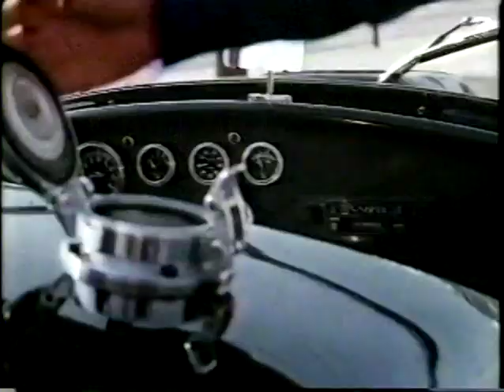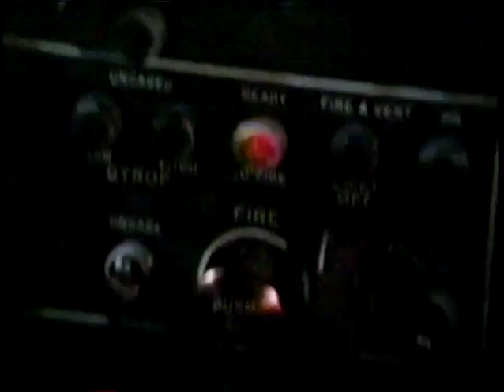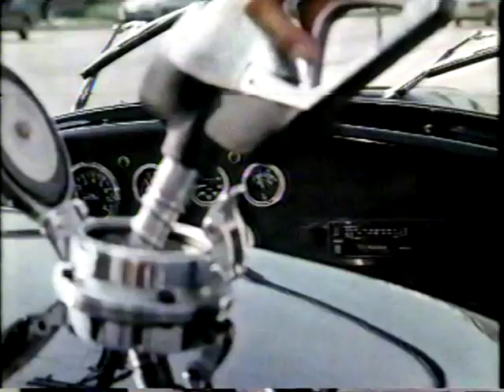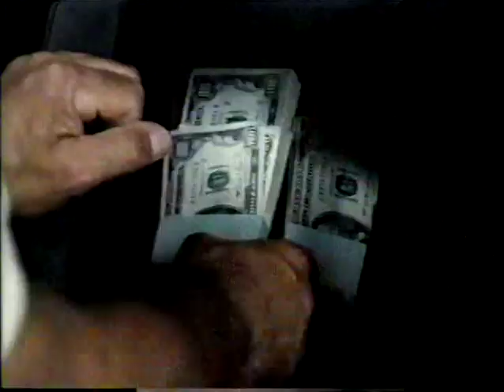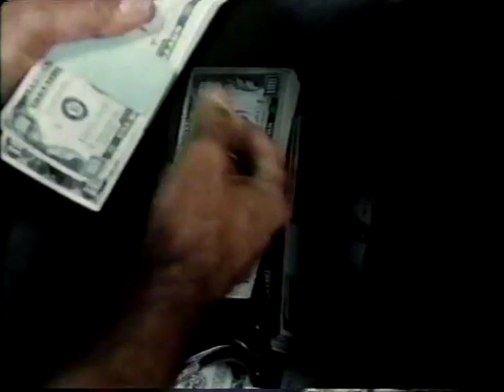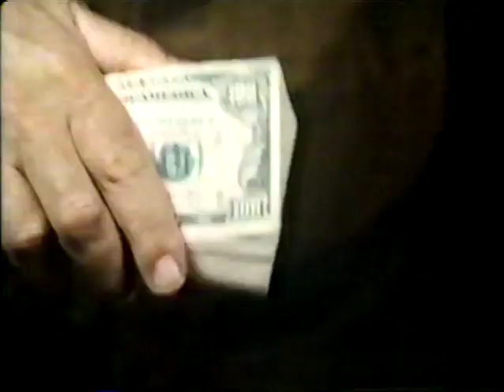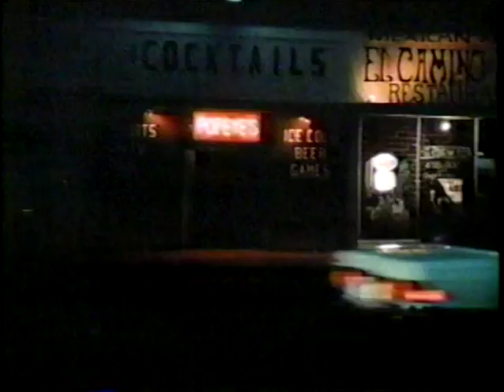Houston Knights S2E05 Lady Smoke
The Knights happen upon a ransom drop in progress. Teddy & Frank Stark decided to kidnap the daughter of Houston's wealthiest woman.

Cast
Michael Paré
Michael Beck
Margaret Blye
Jeffrey Combs
James Crittenden
Robyn Douglass
Cameron Dye
John Hancock
Les Lannom
William Smith
Deborah Van Valkenburgh
Director
Richard A. Colla
Writers
Michael Butler
Paul Diamond
Stephen Katz